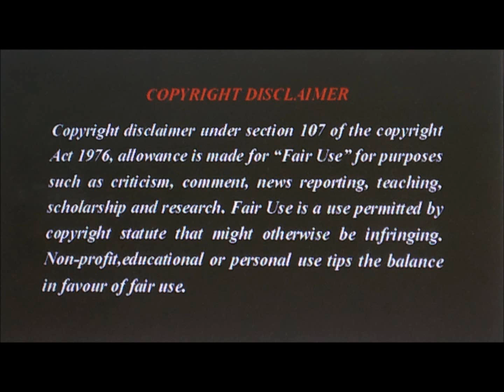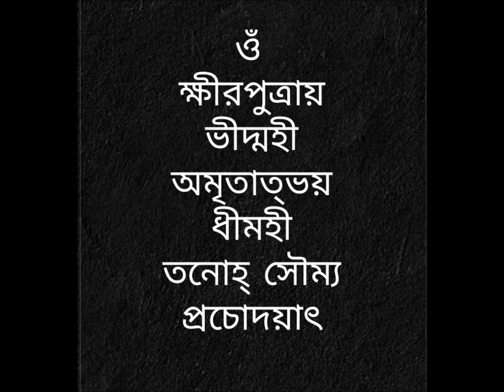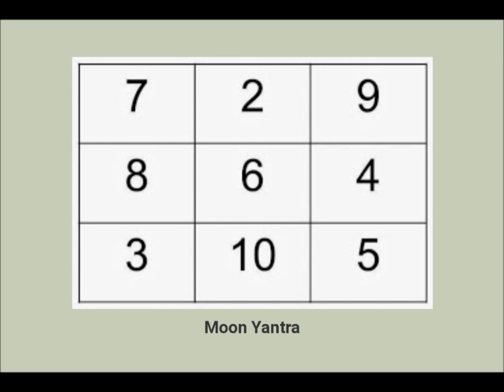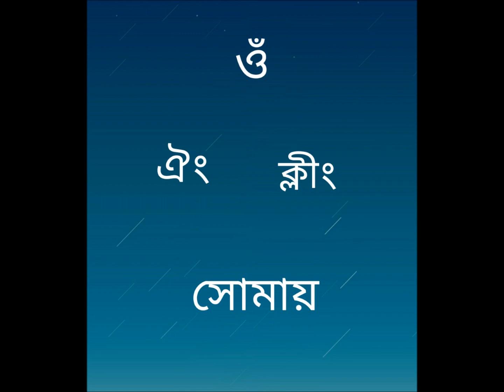চন্দ্র গ্রহের প্রতিকার ও চন্দ্র যন্ত্র // REMEDIES OF MOON & CHANDRA YANTRA //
LEARN ABOUT CHANDRA YANTRA

TANAY CHAKRABORTY ( JYOTISH BIDYABHUSHAN )